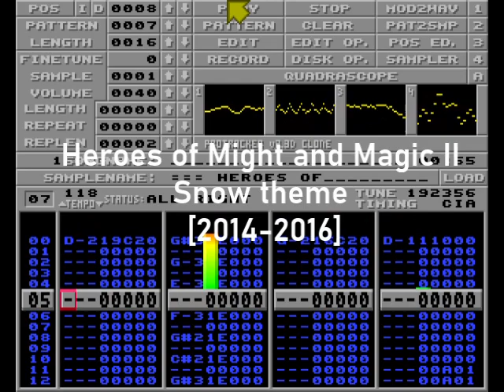Heroes of Might and Magic II - Snow Theme 1 [2014-2016]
Recreation of the Snow theme from Heroes of Might and Magic II for the Amiga port
Original tune: Paul Anthony Romero